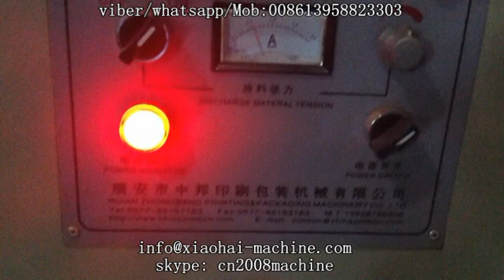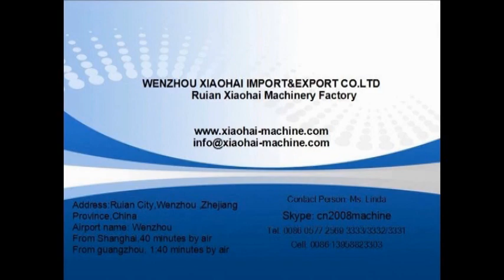Horizontal slitting machine